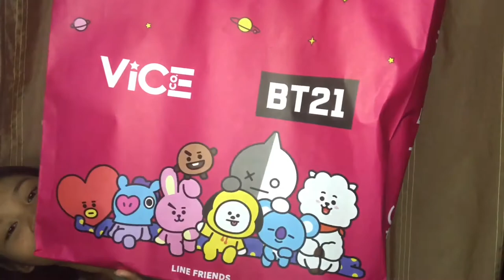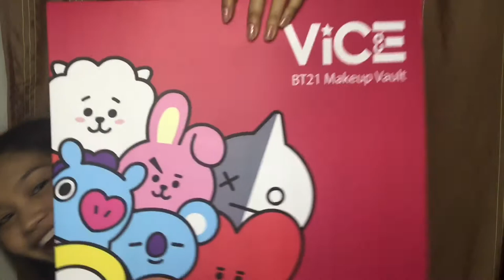VICE CO. x BT21 COLLECTION (UNBOXING) w/ HONEST REVIEW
VLOG #18

IM SELLING MY EXCESS COLLECTION GUYS! IN AFFORDABLE PRICE

Thank u guys for watching my not so Vlogs video on Youtube. Sorry for the delay of my vlog, busy po sa life hahaha, this vlog is all about kpop and this is not me lol.

Equipment's Used:
Iphone 7+ for Camera and Apple Earphone for the audio.